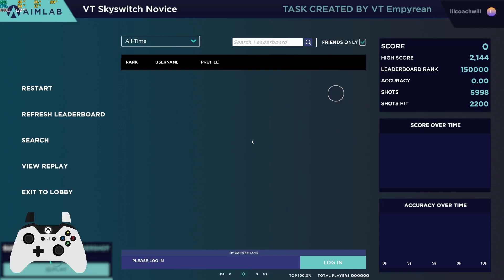Aimlab Controller VT Skyswitch Novice